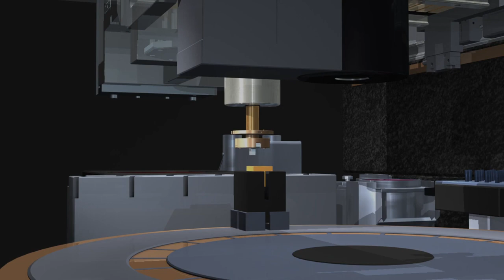Animation Motion Graphics Free stock footage Free HD Vides – no copyright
In this video you can watch beautiful colors of nature like Motion Graphics Background This video is free to use you can use this video for your project or commercial purpose but you can't sell this footage. You don't need to ask for any permission.

You can use our videos for your project or commercial purpose even don't ask for any permission.
Want to use this videos? You must put this in your video description: